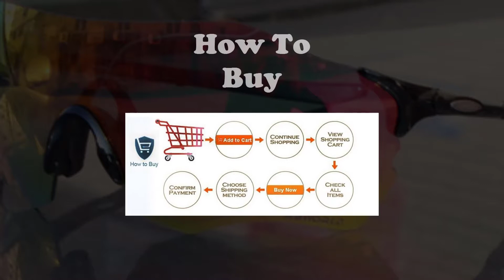Top Brand Best Women's Sunglasses On Aliexpress | Best Collection | Don't Miss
Click on this link to get the kind of sunglasses you are looking for.
I Hope you will not be disappointed. Thanks